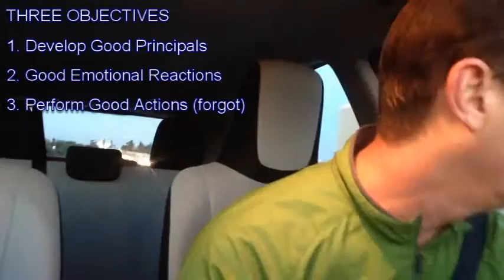☀️ The Good Life - 161125 v.9.0 "The Long and Silent Night"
I’ll pass these hours honestly. Honest both to others and myself. It’s a day off from work…however that doesn’t mean I don’t have lots of business to attend to. I almost added the word ‘important’ ahead of the work business; though something honest caught my fingers and kept me from that lie.

HUMAN AND CIVIL RIGHTS
I must keep in mind the importance of protecting the few against the will of the many.

THREE OBJECTIVES
1. The Development of Good Life Principals
2. The Execution of Good Emotional Reactions
3. The Performance of Good Actions

TWELVE PRINCIPALS
1. The Atomic Principal
2. The Principal of Nature (Paradigm)
3. The Principal of Maturity (Wisdom & Fortitude)
4. The Social Principal
5. The Principal of Temperance
6.  Agency and Indifference
7. The Best Seat in the House
8. Reason
9. Virtue
10. The Path of Wildness
11. Willful Time Management
12. The Long and Silent Night

TODAY’S THOUGHT PLAN
1. Collect My Thoughts before Breakfast
2. Compile My Thoughts Over Lunch
3. Record My Thoughts Before Dinner
4. Die Before Bed